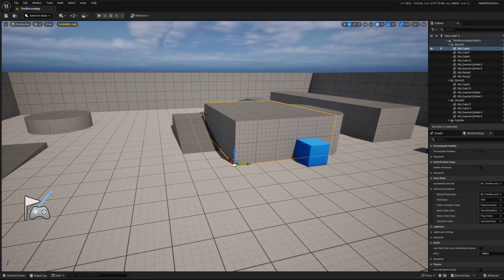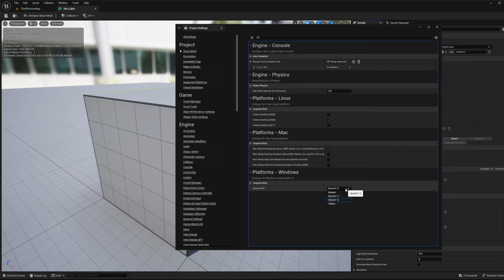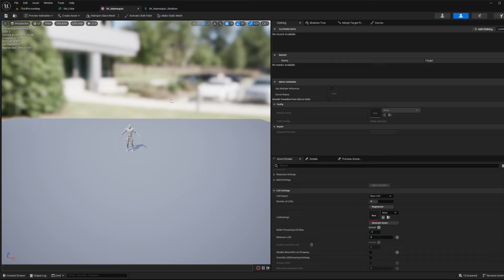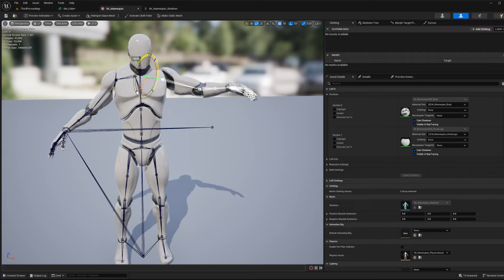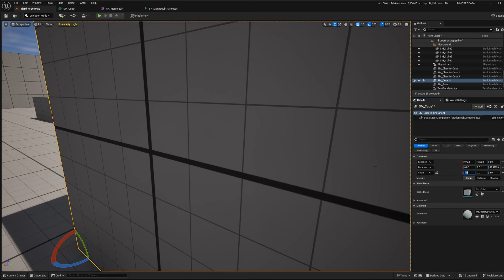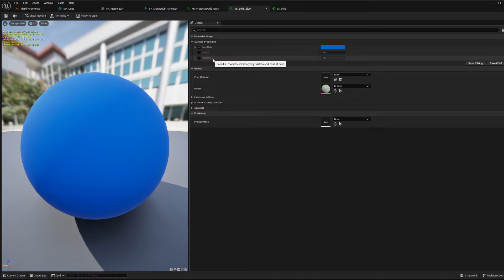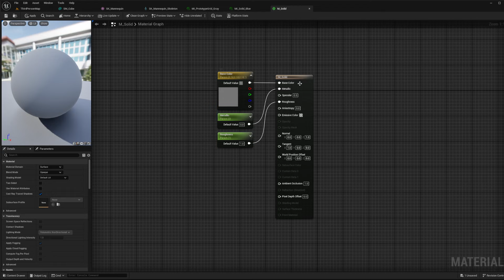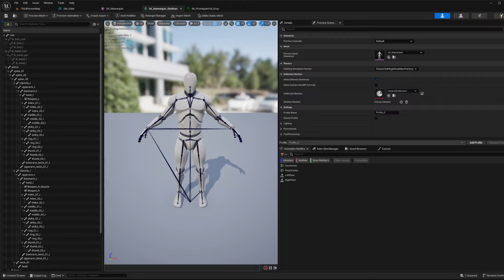10 - Introdução a Mesh, Material, Shaders - Uzmi Academy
🌟 Bem-vindo ao nosso vídeo introdutório sobre a Unreal Engine 5! 🌟

Neste vídeo, vamos guiá-lo através dos primeiros passos no uso da Unreal Engine 5, desde a instalação até a exploração de suas funcionalidades avançadas. Se você é novo no desenvolvimento de jogos ou quer aprimorar suas habilidades, este vídeo é para você!

O que você encontrará neste vídeo:

🎮 Introdução à Unreal Engine 5: Uma visão geral do que é a Unreal Engine 5, suas capacidades e por que é uma das ferramentas mais poderosas e populares para desenvolvimento de jogos atualmente. Discutimos as vantagens e as inovações trazidas por esta versão.

💻 Instalação Passo a Passo: Mostramos como instalar a Unreal Engine 5 no seu sistema, desde o download do Epic Games Launcher até a configuração inicial do ambiente. Vamos garantir que você esteja pronto para começar a desenvolver sem complicações.

🔍 Explorando a Interface: Uma tour detalhada pela interface da Unreal Engine 5, explicando os painéis e ferramentas essenciais que você usará no seu dia a dia. Descubra onde encontrar tudo o que precisa para criar seus jogos.

🛒 Marketplace da Unreal: Aprenda a navegar e utilizar o Marketplace da Unreal, um recurso valioso onde você pode encontrar ativos, plugins e ferramentas que podem acelerar o desenvolvimento do seu jogo. Mostramos como buscar, adquirir e integrar esses recursos ao seu projeto.

✨ Primeiros Passos na Criação: Vamos guiá-lo pelos primeiros passos na criação de um projeto simples, incluindo a configuração do cenário, adição de objetos e aplicação de materiais. Você verá como é fácil começar a criar na Unreal Engine 5.

💡 Dicas e Truques para Iniciantes: Compartilhamos algumas dicas valiosas para quem está começando, ajudando você a evitar armadilhas comuns e a aproveitar ao máximo as ferramentas disponíveis.

🎯 Recursos Educacionais e Comunidade: Indicamos recursos adicionais para aprender mais sobre a Unreal Engine 5, incluindo tutoriais, documentação oficial e comunidades online onde você pode trocar experiências e obter ajuda.

E se tiver alguma dúvida ou comentário, estamos aqui para ajudar na seção de comentários abaixo! 🔔🌟👍